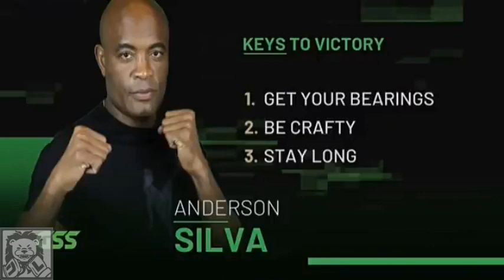Anderson Silva VS Julio Caesar || FULL FIGHT || Highlights Boxing Match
HELLO
Anderson Silva vs. Julio Cesar Chavez Jr. full fight video highlights